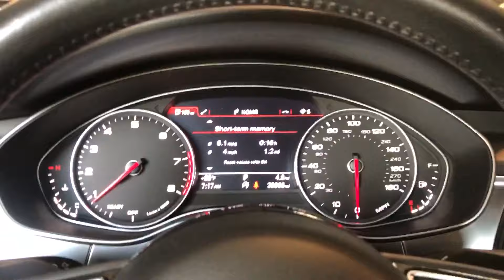#3011 | 2016 Audi A6 Quattro 2.0T Premium Plus Sedan | For Sale Scottsdale, AZ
VIN: WAUGFAFC0GN020506